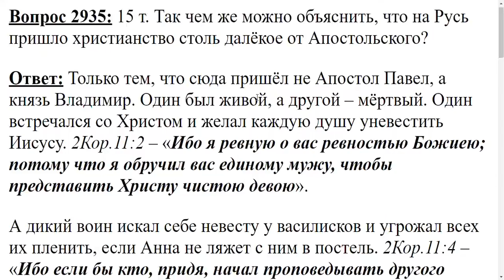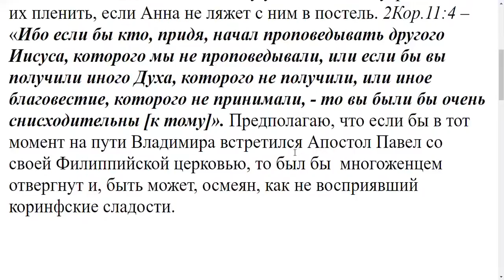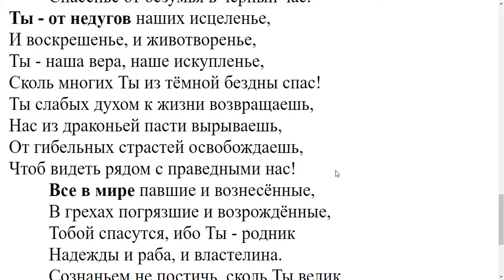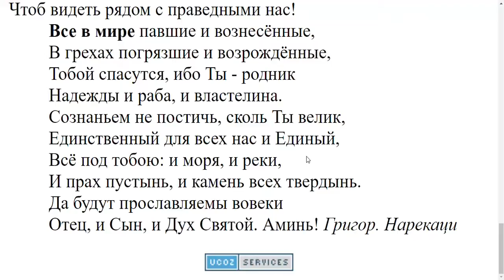2935. Чем можно объяснить, что на Русь пришло христианство столь далёкое от Апостольского?